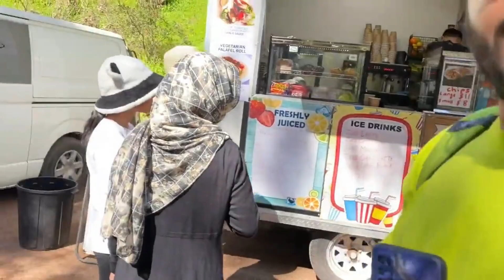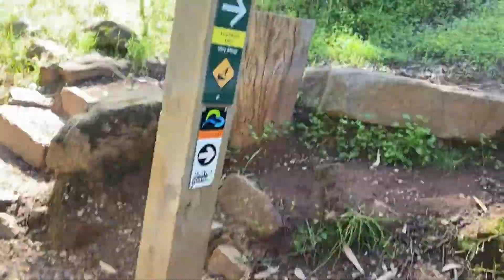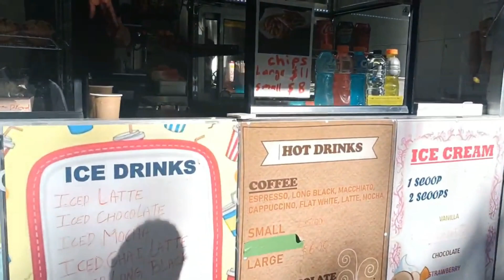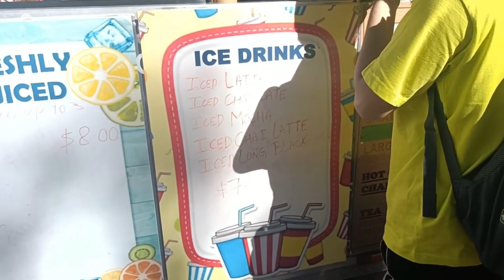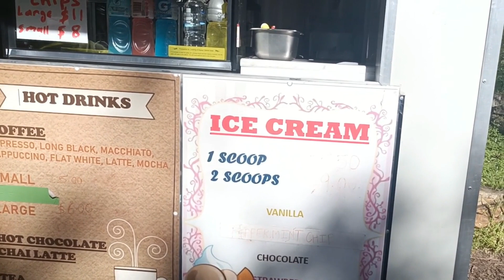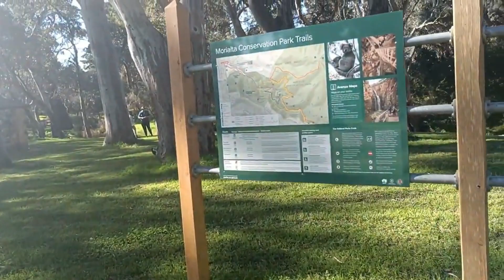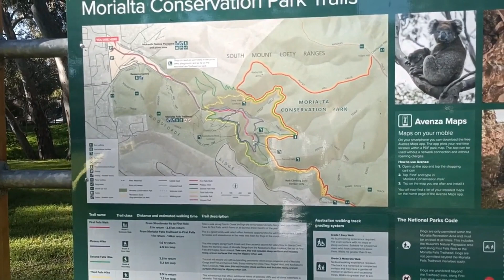Morialta Conservation park | Vlog | SM Vlogs | Adelaide, South Australia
Morialta conservation park vlog in Adelaide, South Australia,
Great place, near beautiful nature!

In this video, we explore the park's picturesque waterfall and mesmerizing cave on a perfect sunny day.

Vloggers:
Siddharth:@koshti_siddharth
Manish: @mkkhatri035